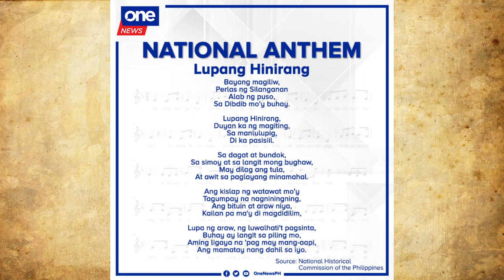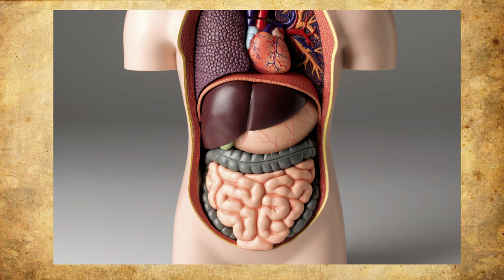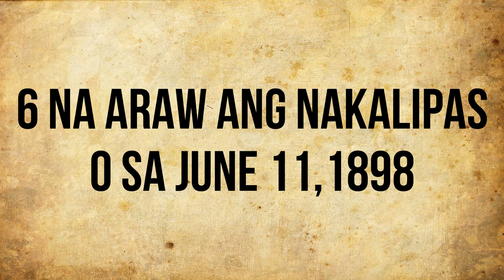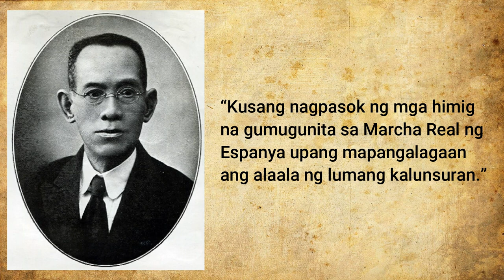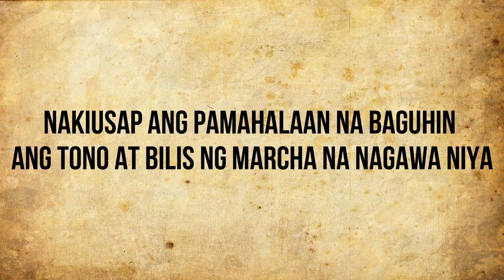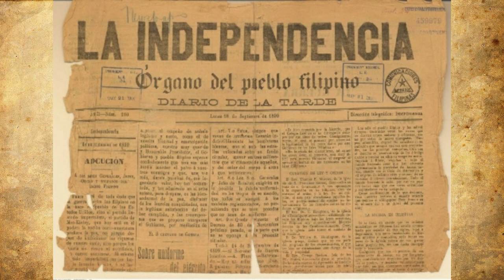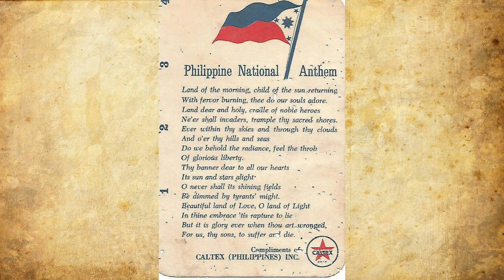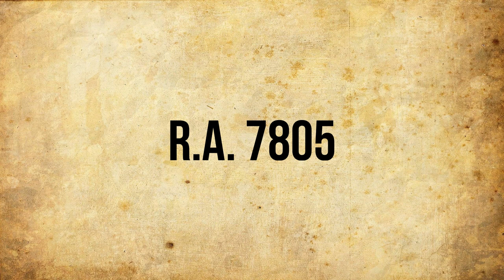Sino ba si Julian Felipe?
Ano ang kasaysayan ng Pambansang Awit ng Pilipinas? Sino ba ang bumuo rito? tara na at kilalanin natin si Julian Felipe